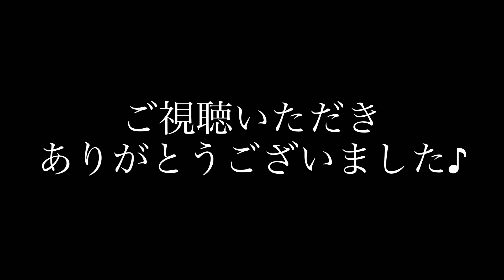【連結方法】ボートトレーラーの繋げ方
ボートトレーラーと車両の連結方法を動画にしてみました！是非参考までにお願い致します♪
「こうやった方がいいよ」などありましたら是非コメントにて教えてください♪